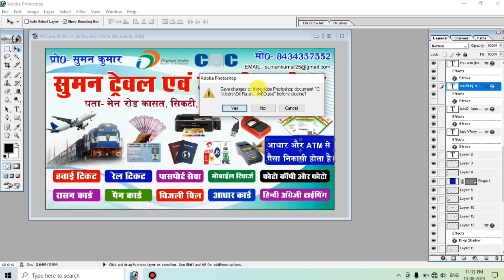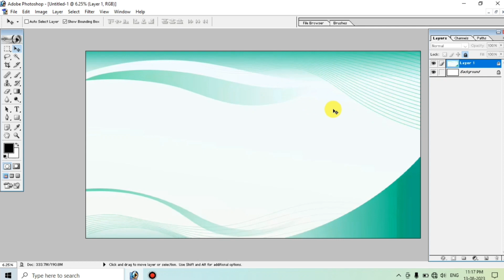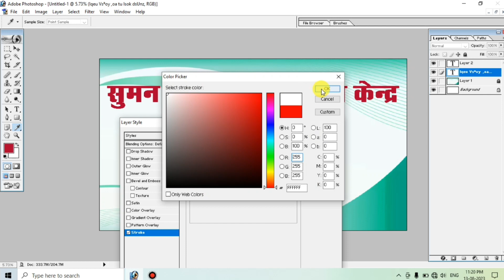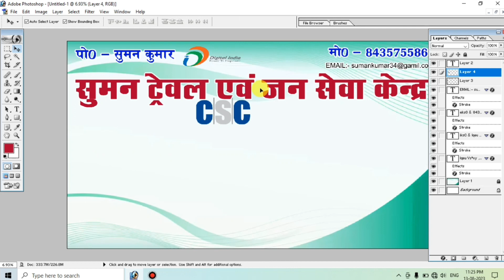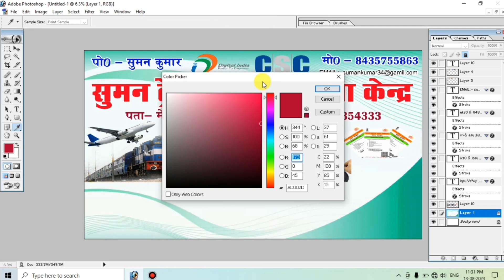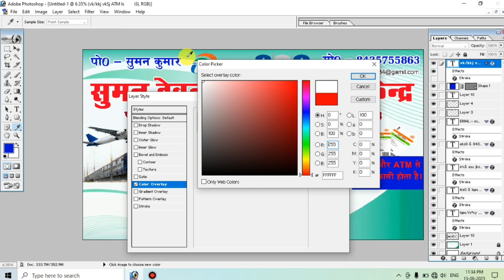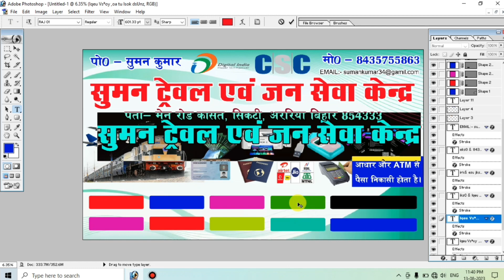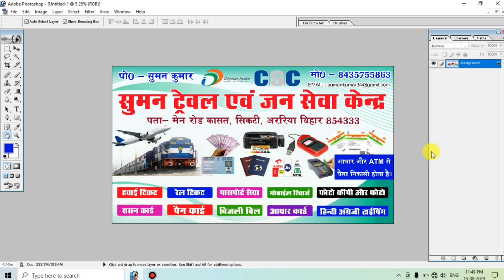CSC poster kaise banaye | how to make poster | Jan seva Kendra poster kaise banaye | Photoshop